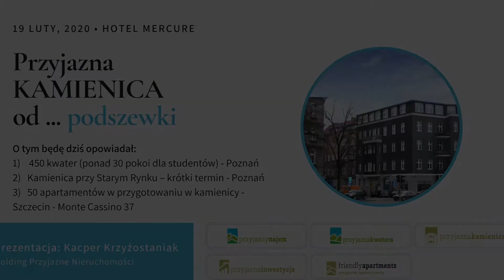Przyjazna Kamienica od podszewki -wystąpienie WIWN